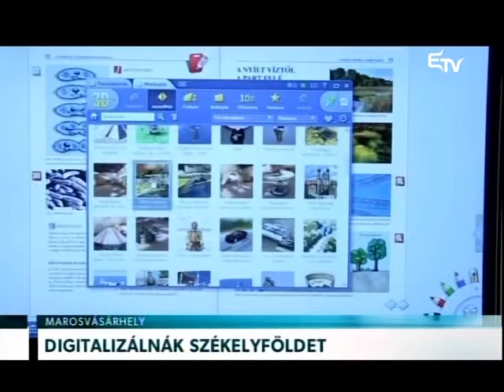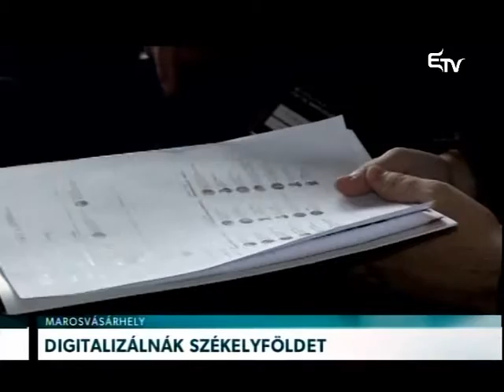Digitalizálnák Székelyföldet – Erdélyi Magyar Televízió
Egyre jobban körvonalazódnak Székelyföld digitális határai. A cél merész: a világ bármely részén élő székelyföldiek egy digitális közösségbe kapcsolása IT-s startup-ok felfuttatása végett.